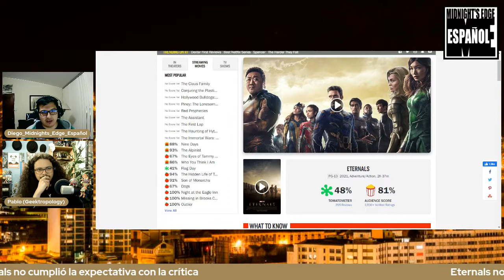Disney y el Eterno Fracaso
Mándanos cosas!

Uso legítimo: Los vídeos de Midnight´s Edge pueden contener material copyright (de derechos de autor), el uso del cual puede no estar específicamente autorizado por el dueño del copyright. En estos casos, el material es presentado para uso educativo y comentado. Creemos que esto constituye un uso legítimo de cualquiera de este material copyright según lo dispuesto en la sección 107 de la Ley de derechos de autor de los Estados Unidos de América. Si desea usar material de copyright de este vídeo para uso personal, debe obtener permiso del dueño de los derechos de autor.